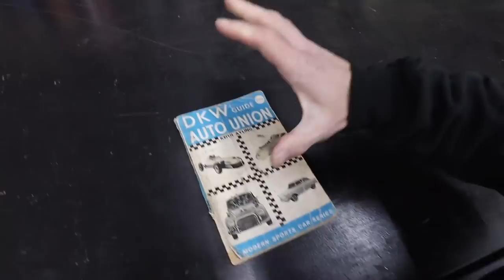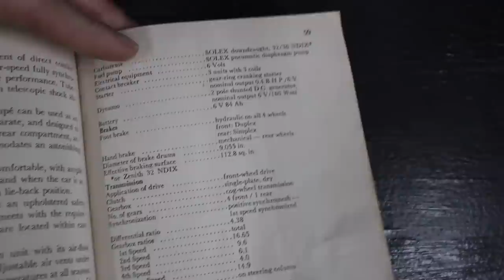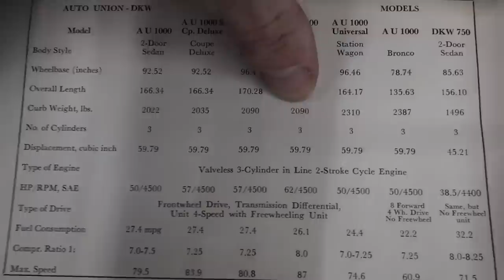SHORTENING THE VW BEETLE PAN For The BAGGED AUTO UNION 1000SP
for a discount on all your air suspension needs!